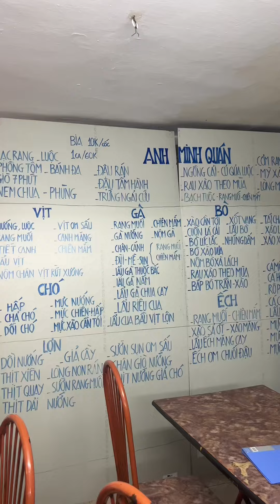Quán Vịt Nướng Ngon Khu Văn Chương | Ở Hà Nội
Anh Minh Quán - 22 Văn Chương 2